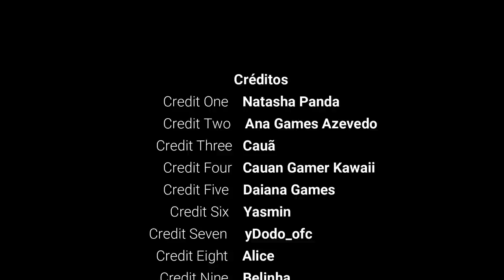O PIOR NATAL DE TODOS😥 - Historinha de Natal 🎄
🐼Pessoal quero desejar um Feliz Natal para todos vocês!
Essa historinha é sobre uma menina que morava com sua família mas em um dia de Natal uma tragédia aconteceu!

NatashaPanda